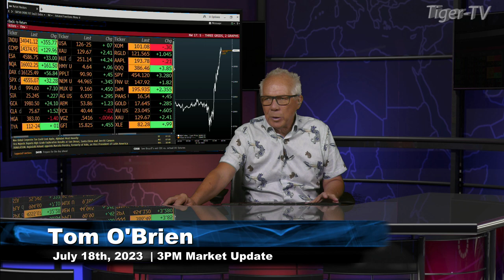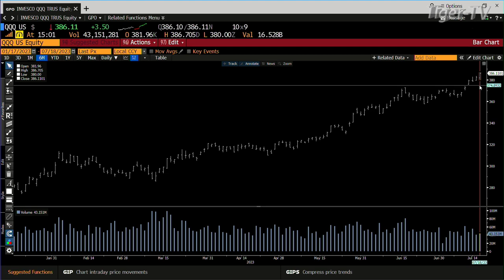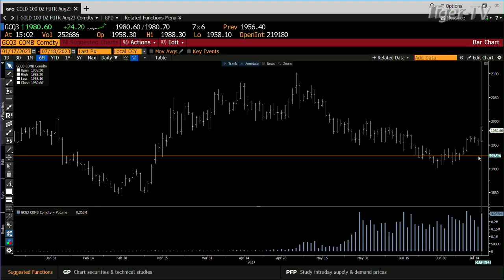July 18th, 3PM ET Market Update on TFNN - 2023